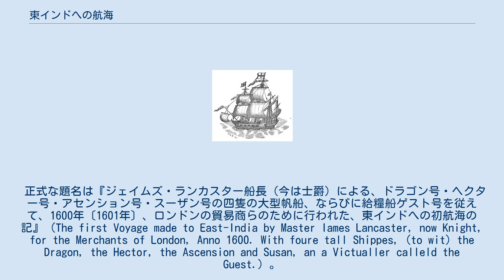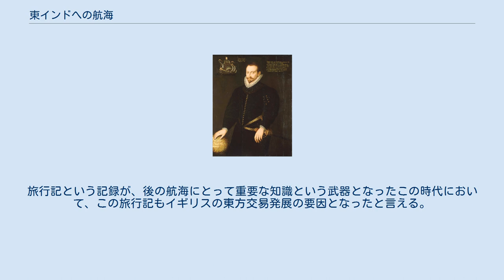東インドへの航海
ジェームズ・ランカスターの肖像（1596年） 『東インドへの航海』（ひがしインドへのこうかい）は、1600年に設立されたイギリス東インド会社が初めて東インド（インド以東の東南アジア諸地域）に派遣した船団の航海についての、筆者不明の旅行記である。
この航海は1601年から1603年にかけて、ジェームズ・ランカスターに率いられて行われた。
 正式な題名は『ジェイムズ・ランカスター船長（今は士爵）による、ドラゴン号・ヘクター号・アセンション号・スーザン号の四隻の大型帆船、ならびに給糧船ゲスト号を従えて、1600年〔1601年〕、ロンドンの貿易商らのために行われた、東インドへの初航海の記』（The first Voyage made to East-India by Master Iames Lancaster, now Knight, for the Merchants of London, Anno 1600. With foure tall Shippes, (to wit) the Dragon, the Hector, the Ascension and Susan, an a Victualler calleld the Guest.）。
題名に見える「ゲスト号」は「ギフト号」の誤りである。
 The Last East-Indian voyage, London, 1606.所収の挿絵。
「レッド・ドラゴン号、ジェイムズ・ランカスター船長、1602年、マラッカ海峡にて」 ランカスター個人にとってはじめての東インド航行は、1591年4月、ジョージ・レイモンドを総指揮官とする、イギリス最初となるアジア水域への航海であった。
この航海は失敗に終わったものの、ランカスターは多くの知識を得た。
この旅行記に残されている航海は、ランカスター個人にとって二回目となる東インド行きである。
 1601年2月13日に出港した、ランカスター自身が船長を務めるドラゴン号（レッド・ドラゴン号 (Red Dragon (1595)) ）以下の船団は、病気に見舞われながらもアチェンへ到着し、国王へエリザベス女王に託された親書を渡し、取引を行っている。
その後アチェン国王の援助の下、ポルトガル船を襲撃しキャラコ、インド更紗を略奪している。
アチェンを出た後に、バンタンにて貿易の取り決めを行い、大量の胡椒を買い集めて1603年9月11日に本国へ帰港している。
 この功績をエリザベスに認められたランカスターは士爵（ナイト）に叙され、東インド会社の24人の理事の一人として活躍した。
 東インド貿易を切り開くために、ロンドン貿易商らによって七万二千ポンドの資金が集められ、船と雑貨が整えられた。
エリザベス女王お墨付きの貿易商もいたため、エリザベスは彼らに和親修好の盟約を求め、親書を与え、船団長ランカスターには船団の軍律施行権を認めている。
 ランカスターはテムズ川のウリッジを出発後、カナリア諸島、ブランコ岬、ヴェルデ岬諸島、南米最東端のアウグスチン岬、そして南アフリカのサルダニア湾（テーブル湾）を経由している。
途中、ポルトガル船を襲撃し、積み荷を略奪している。
また、凪や逆風に見舞われ、赤道北側で長い時間を費やすこととなり、多くの乗組員が壊血病で死亡している。
尚、ランカスター自らが船長を務めるドラゴン号は、彼が用意したレモン汁によって壊血病を防いでいる。
サルダニア湾へ寄港したのは、病人の回復のためであった。
ここを再び出港する際には、乗組員の体調は回復していたが、この時既に全船で105人失くしている。
 1601年10月29日にサルダニア湾を出港、聖ローレンス島（マダガスカル島）、マダガスカル島東のセント・メリー島とアントンジル湾、ログピズ島（これは誤り。正しくはアガレア島）、チャゴス諸島、スリランカ東方、スマトラ西北方のニコバル諸島、ニコバル北方のソンブレロ島を経由している。
 途中再び壊血病に船が見舞われ、レモンとオレンジの買い入れのため、セント・メリーに立ち寄っている。
上陸したこの島で、オランダ人が岩に刻んだ文字について記述されている。
後続船のため船の到着・出発の日付を岩に刻むことは、当時よく行われていたことだった（ここにいうオランダ船とはヤコブ・ファン・ヘームスケルクとウォルブヘルト・ハルメンス率いる13隻のうちの一部である）。
 マダガスカル島滞留中、副船長の一人ウィリアム...